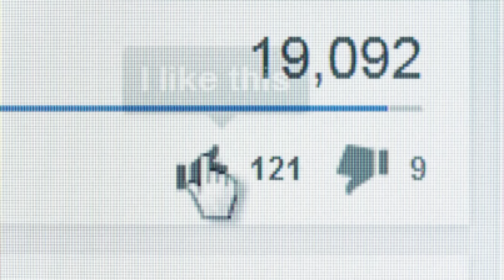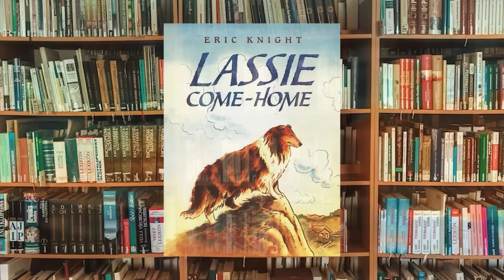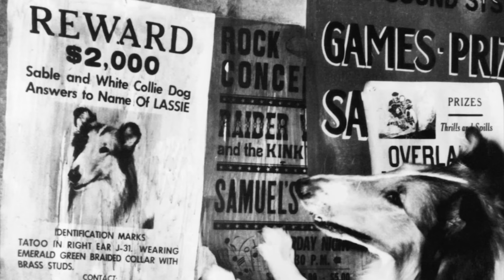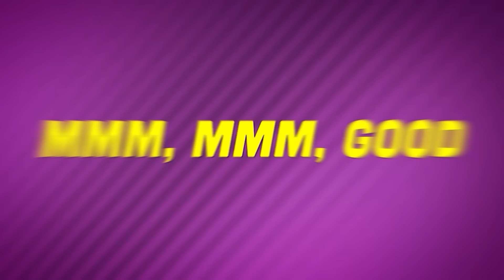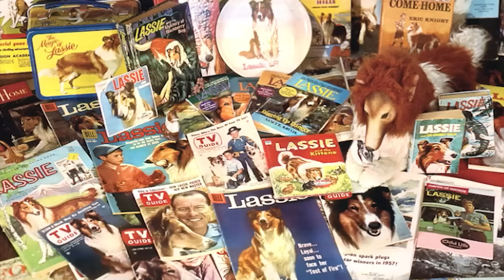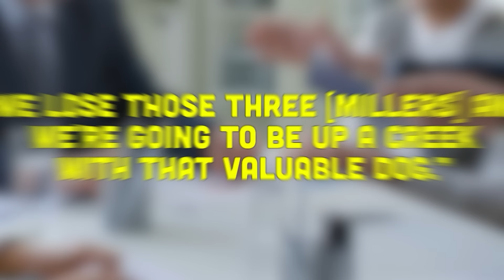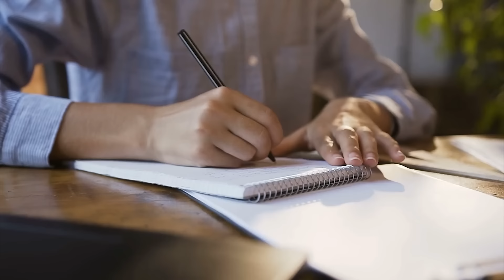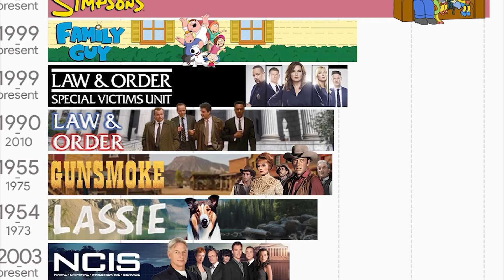The Controversy That Took 'LASSIE' Off The Air for Good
The friendship between a boy and his dog is as old as time and dogs and boys, but I believe one still reigns supreme: the 1954 series succinctly titled… Lassie. In a time when achieving TV greatness meant lasting six seasons, Lassie aired 19, with nearly 600 wholesome, charming episodes for man and beast to enjoy. So why did that winning streak not make it to 20? And just why is the beloved Lassie not who we think she - or should I say he - really is?

Well I’m your host Nostalgic Nick with these answers and more as we delve into the history and secrets of this sweet series. If you dig this video, be sure to give it a thumbs up and don’t forget to subscribe so Timmy will know when our next deep dive begins… but Without further ado, let’s head back to a simpler time…